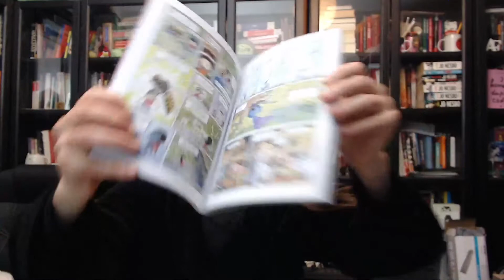ps does Book Reviews: "Beautiful Darkness" by Fabien Vehlmann & Kerascoët